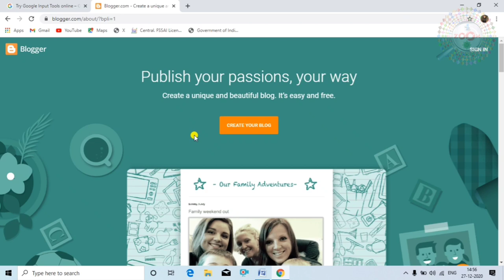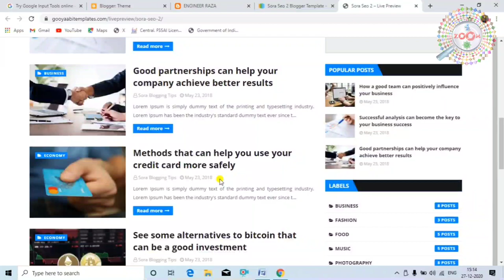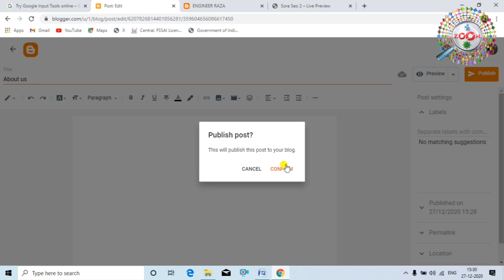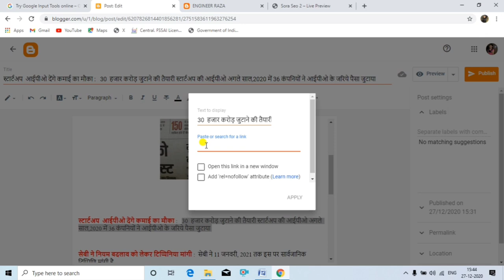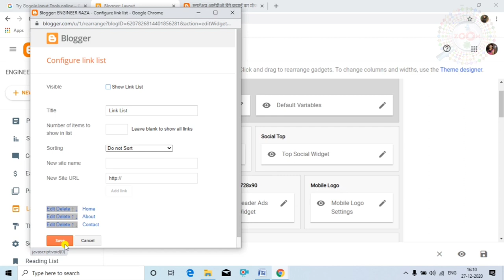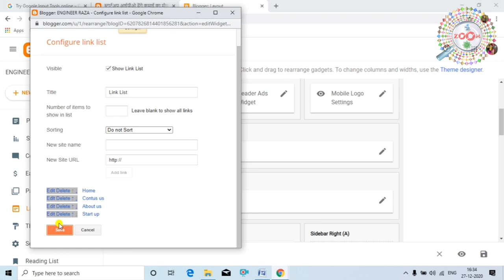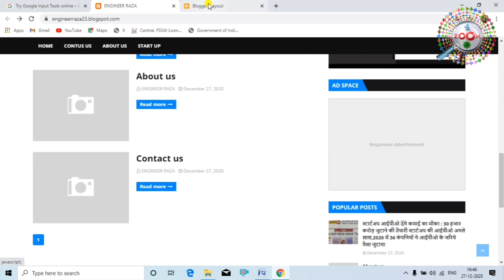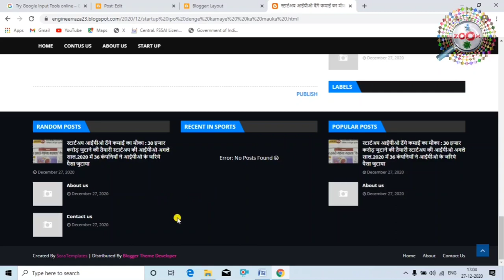Blogger Tutorial for Beginners in Hindi ! blogger se paise kaise kamaye ! blog kaise banaye free 💰💰💰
Blogger google ka ek free blogging platform hai. blogger par free me ek blog bnakar paise kama sakte hai. blogger par blog bnane ke liye hosting aur domain ki zarurat nahi hai. 15 minutes me blogger par free me blog shuru kar sakte hai.

Download free templates for blogger : https//gooyaabitemplates.com/

bloggerse paise kaise kamaye, blogger par blog kaise banaye, how to create blog on blogger, free me blog kaise banaye, how to start blog free in sab questions ka answer is video me milega

is video me aap janege ki blogger par free me blog kaise create kare, freevme blog kaise banaye, blogger complete tutorial in hindi/urdu

Blogger is an American blog-publishing service that allows multi-user blogs with time-stamped entries. It was developed by Pyra Labs, which was bought by Google in 2003. The blogs are hosted by Google and generally accessed from a subdomain of blogspot.com

tags for reference : blogger tutorial for beginners,blog kaise banaye,blogger tutorial 2021,blogger tutorial for beginners in hindi,free me blog kaise banaye,blogger se paise kaise kamaye,how to create blog on blogger in hindi,blogger template design tutorial,blogger template free download,internet se paise kaise kamaye,internet se paise kamane ka tarika,online paise kaise kamaye,bloggering for beginners,blogger kaise bane,free bloggering course in hindi,blogger in hindi,blogger,guru,blog,zoom,taza khabar,engineerraza,engineer raza blog,engineerraza blogger,mobile se blogger account kaise banaye,android se blogger account kaise open kare,blogger account kaise banaye,blogger se paise kaise kamaye jate hai,blogger pe blog kaise banaye,laptop me blogger account kaise banaye,blogger kya hota hai,blogger se paise kaise kamaye jaye hai,kaise blogger account banaye,blogger pe paise kaise kamaye jate hai,blogger pe koye bhi photo video kaise upload kare,blog kaise banate hai,blogger account kaise create kare

Engineer raza